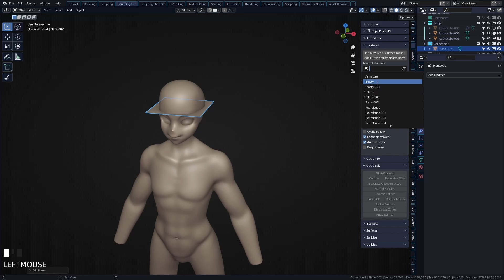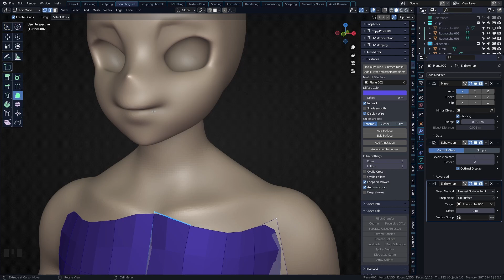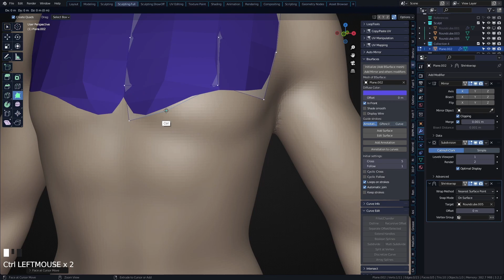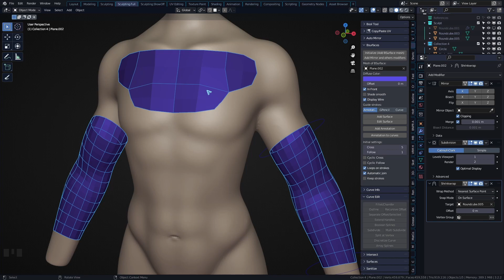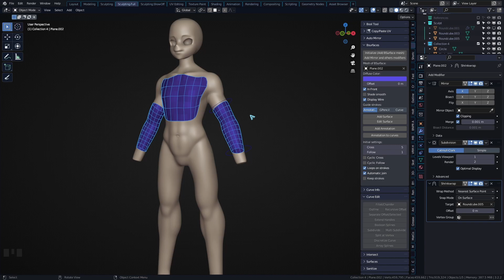How to Retopologize Fast using Polybuild Tool | Blender Setup Tutorial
Blender 3.2
Learn about the in my opinion fastest way to retopologize in Blender using nothing but internal tools and free addons. This is not a tutorial on good topology but rather on how to get set up for retopo and all the tools you may need.

This video is dedicated to my friends Jaydee and Nelson, who for some time refused to learn about the Polybuild Tool, as well as anyone else who spends more time than needed on retopo by modelling the classic way~

⨼                                       Timestamps                                              ⨽
⊣ 0:00 - Bsurfaces Addon                                                                 ⊢
⊣ 0:26 - Modifiers, Snapping and Auto Merge                               ⊢
⊣ 1:25 - Polybuild Tool                                                                      ⊢
⊣ 2:30 - Mira Tools Retopo Loops                                                  ⊢
⊣ 3:16 - Display Wire                                                                         ⊢
⊣ 3:49 - Slide Relax Brush Trick                                                      ⊢
⊣ 4:30 - Outro                                                                                     ⊢